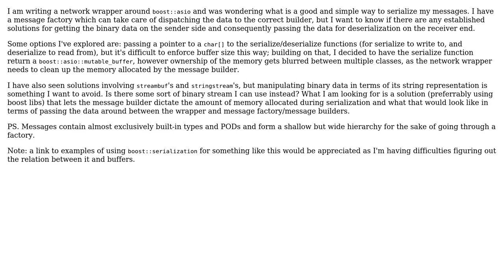Software Engineering: Serializing network messages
With thanks & praise to God, and with thanks to the many people who have made this project possible! You are responsible for your own actions.